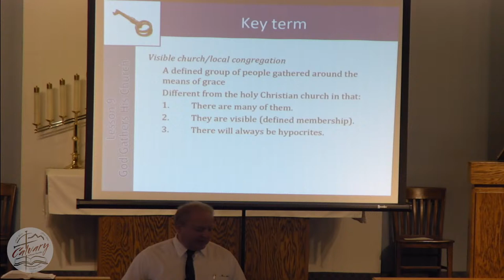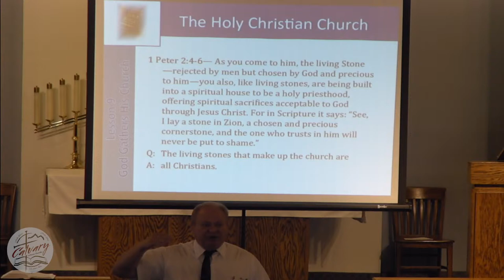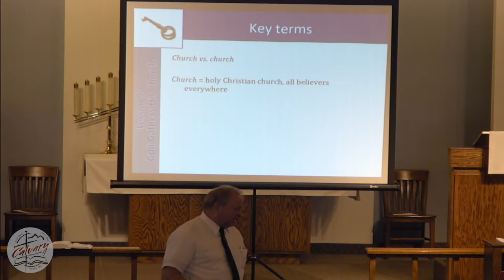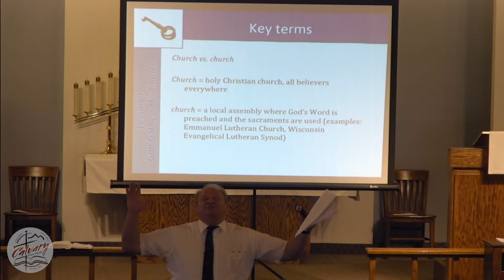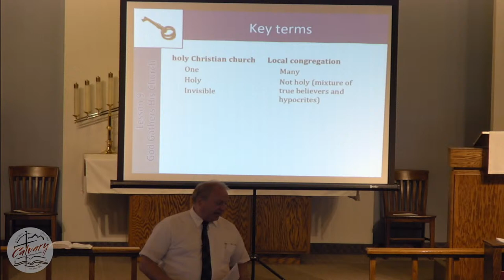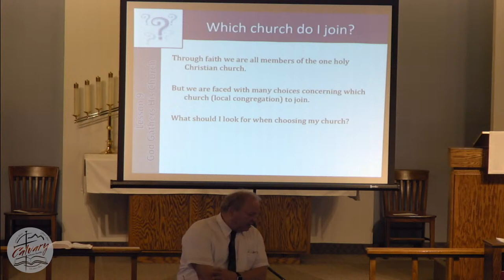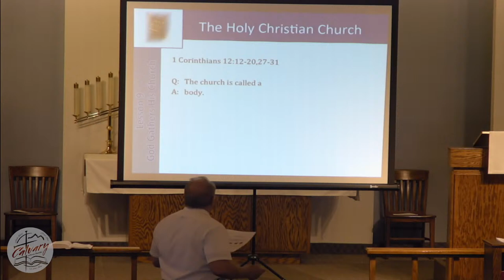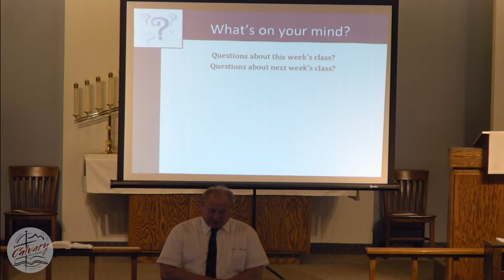Sunday Morning Bible Study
Welcome!

We are so excited you joined us! Please follow the link below for the Bible Study resources.